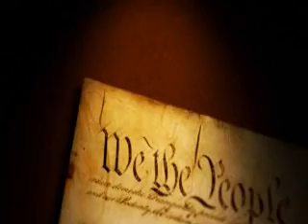The Church & Secret Societies: The Hidden Faith of Our Founding Fathers, DVD by Chris Pinto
Were America's Founding Fathers Born Again Christians as so many believe? Or, were they Freemasons, thoroughly enmeshed in the tragic paganism of that secret society? Chris Pinto brilliantly demonstrates that the writings of our Founding Fathers clearly demonstrate that they had a public -- Christian -- veneer, but that their true inner heart of hearts beat to the tune of the Ancient Mysteries pagans.
Hear America's Fathers write in such convincing measure that will remove all doubt in your mind. They will convince you with their own words.

Jesus said, 'Know the Truth and the Truth shall set you free'. Knowing the truth of our Founding Fathers' and the real religion they espoused will absolutely set your mind free, allowing you to see America's government for the pagan institution it was intended to be. NOTE: We readily recognize that America's Cultural Foundation was based upon Christian values and that Christians had much impact upon our Founding But, that government was established according to a pagan plan to produce the Masonic Christ (Antichrist)

Chris Pinto produces an outstanding DVD, of the same fine quality as the three DVD's in the Secret Mysteries of America's Beginnings series.